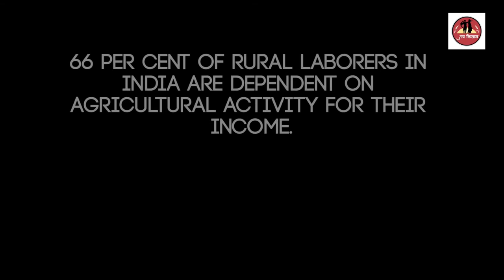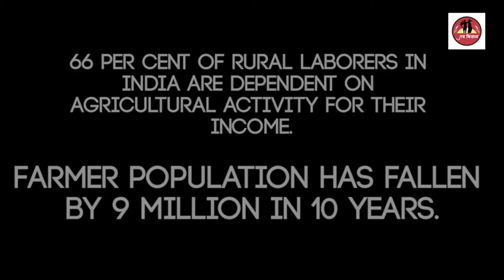Mein Bhi Kabhi Kisan Tha, Aaj Mein Mazdoor Hoon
मैं कभी किसान था, आज मैं मज़दूर हूँ // I Was A Farmer, Today I Am A Labourer highly emotive film of farmers who have migrated to the city of Mumbai due to the agricultural crisis.

Farmers from all across the country explains their plight to leave farming and go to cities in search of other work and income. Should the hands which feeds us be so miserable that he has to leave his hometown and suffer. The big question is who is the real sufferer here the Farmer or Us ? Give your support to farmer’s before its too late.
(To join JKA miss reach Jantar Mantar on 10th August)
Jai Kisan Jai Hindustan